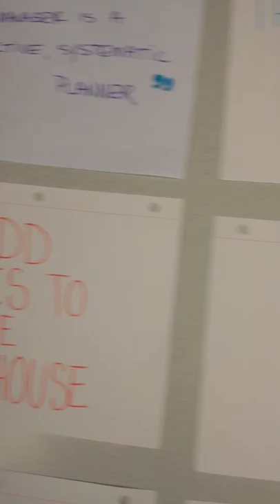Writing Blog 2: Group 791-2 Design Challenge